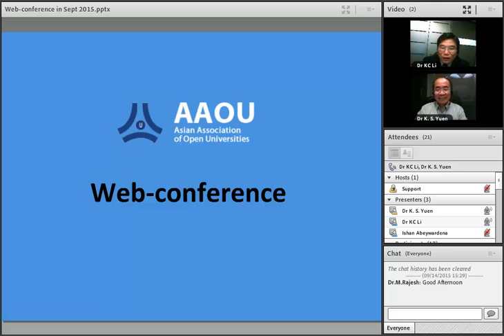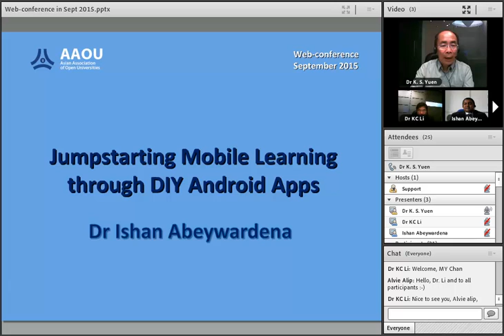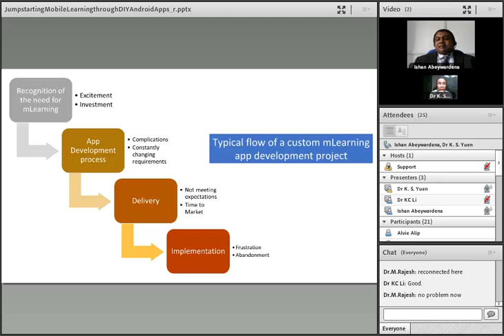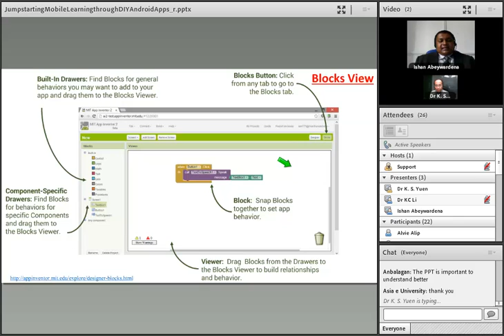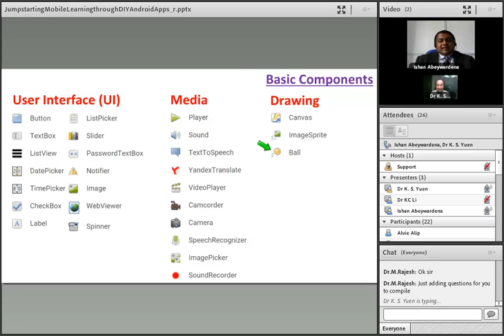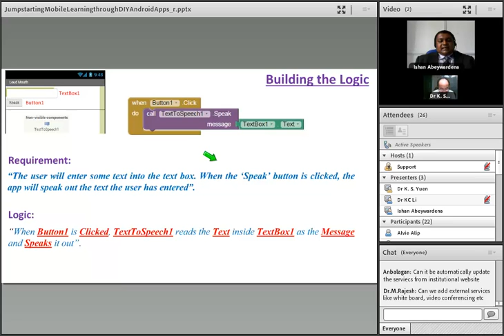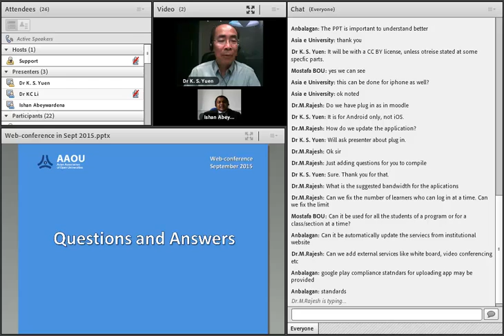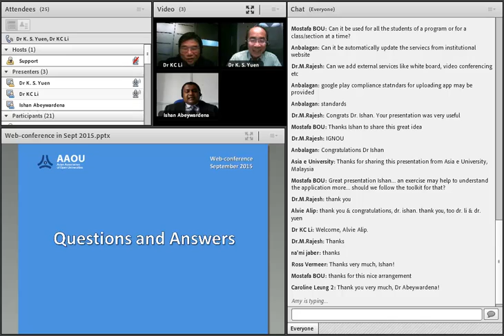Jumpstarting Mobile Learning through DIY Android Apps - Dr Ishan Abeywardena at AAOU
In this video I talk about how to develop Android mobile apps yourself with no prior programming knowledge.

The Android operating system (OS) is currently dominating the smart phone and tablet markets. The Free and Open Source Software (FOSS) frameworks and the ease of use have made Android the most sought-after OS for use by mobile device manufacturing giants. With thousands of apps available through the ‘Google Play’ store, Android provides a feature rich experience to the user and has an app for just about anything imaginable. The substantial growth of the mobile device market over the past few years has caught the attention of many sectors including governments, industries and educators. The most notable development comes from higher education institutions (HEI) which are investing heavily in developing customized apps to facilitate content delivery, students support, information dissemination, social learning and assessment feedback, combined with learning analytics, to give their students that extra edge in learning.

Traditionally, Android app development is a highly specialized field reserved only for software engineers and programmers. However, the growing demand for customized apps has led to the democratization of Android app development through the concept of ‘Visual Programming’ (VP). VP is a concept which allows non-programmers to build powerful application using visual building blocks. It can be best explained as constructing a jigsaw puzzle using fitting puzzle pieces. The leading visual app development platform at present is the ‘App Inventor’ platform developed by the Massachusetts Institute of Technology (MIT) of the US. It has joined forces with Google to provide a robust solution for customized app development for the Android OS. This Web conference focuses on how the concept of VP, through the exclusively web based App Inventor platform, can be used to empower nontechnical ODL practitioners in their content delivery, assessments and student support. A comprehensive toolkit, developed by the Commonwealth of Learning (COL), is introduced which enables teachers to create their own Android apps, use them in their teaching activities and engage students in creating project apps for collaborative learning.